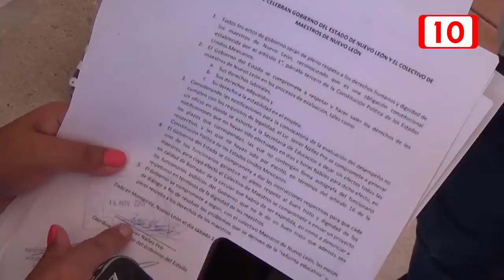Los primeros nueve maestros que ganaron un amparo federal podrían regresar